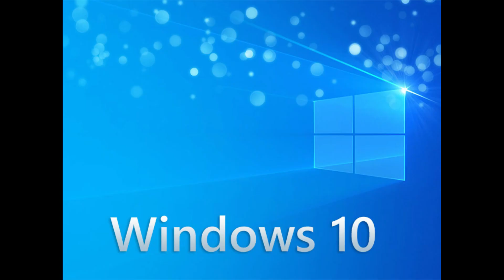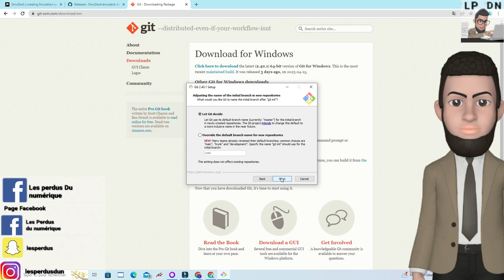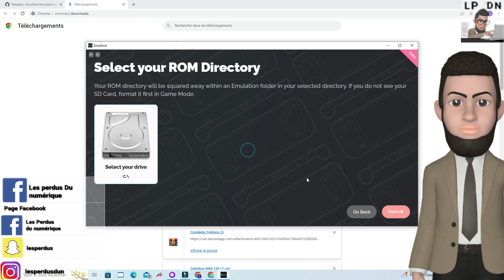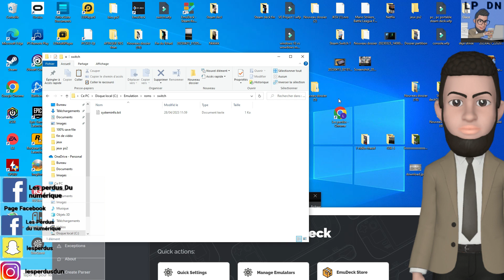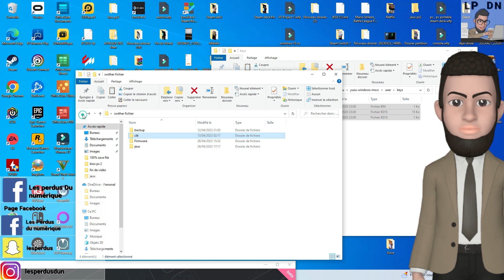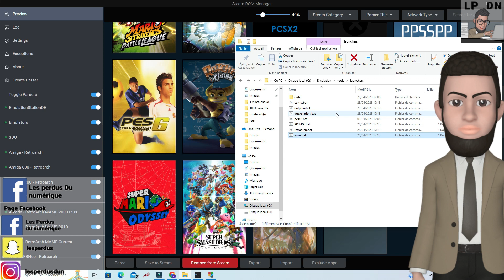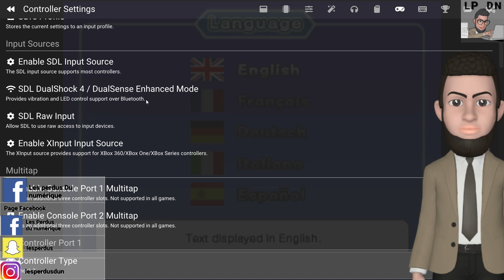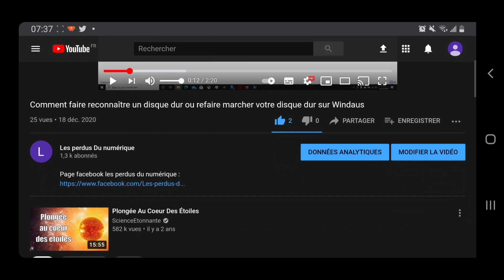Comment jouer à vos jeux retrogaming sur Steam avec Emudeck (PS2,PS1,PSP, Switch, DS, GameCube ,ect)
Groupe facebook d'entraide ,astuce PC , (résoudre problème PC)